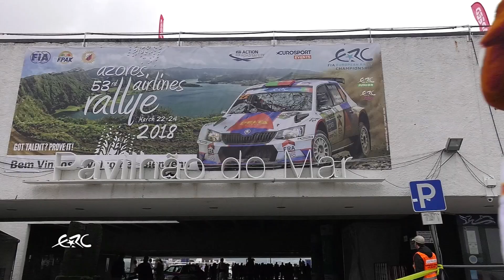Azores Airlines Rallye 2018 - Percy on tour